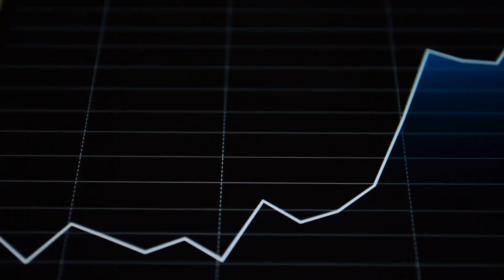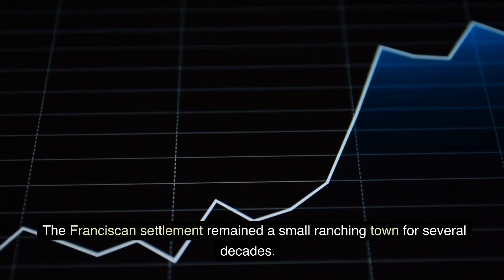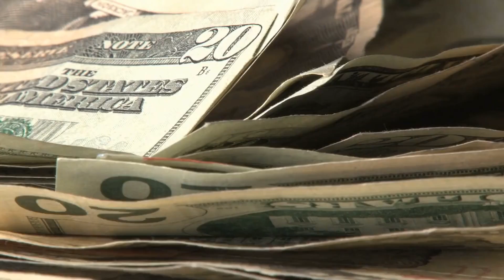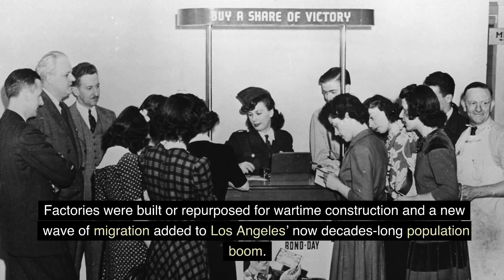Los Angeles | City of Angels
Discover the vibrant city of Los Angeles, the City of Angels! From its iconic skyline to its bustling neighborhoods, LA has something for everyone. In this video, I'm going to take you on a journey through all the different parts of this amazing city. From its rich culture to its delicious food, these are the things you don't want to miss when you visit LA. Come explore with us today and see why so many people are drawn in by the City of Angels!

I'm really glad that you tuned into my video. It's my hope that it has been of some use to you. Please don't hesitate to ask questions in the comments - I'll be happy to answer them.  We would also appreciate you sharing your own thoughts & ideas related to the topic.

Don't miss out - join the "Dominion Travel" family now and stay up to date with all the latest advancements. 🔔.